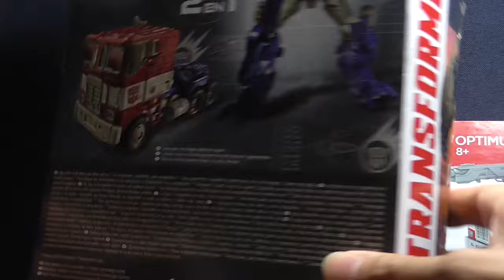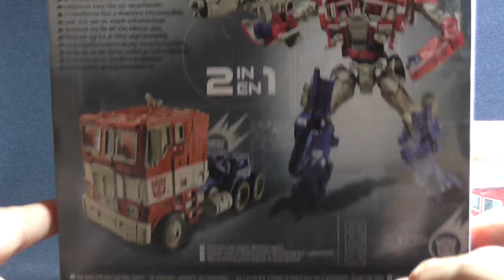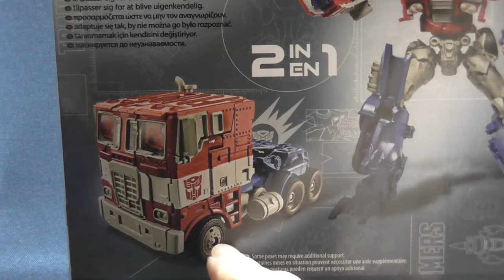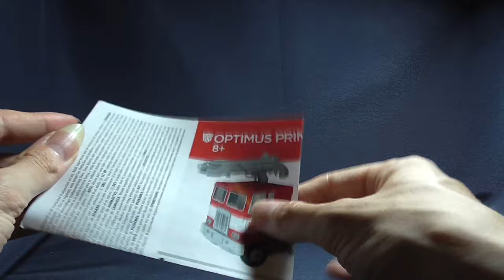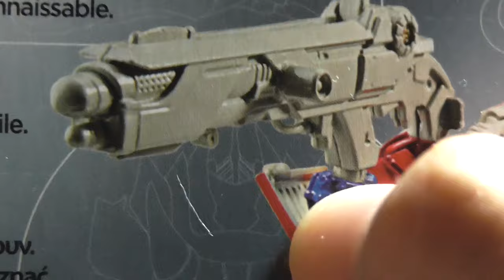Transformers Movie 4 - TF4 - Age of Extinction - Voyager Optimus Prime - FULL HD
Transformers Movie 4 - Age of Extinction - Voyager Optimus Prime